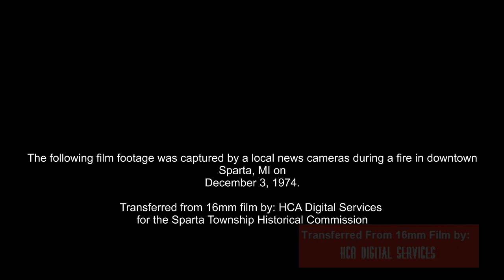Sparta, (MI) Fire - 1974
Film transferred by Dean Poling of HCA Digital Services in 2012, for the historical commission from an original 16mm reel. The film was captured by a local television news media at the time of the 1974 downtown Sparta (MI) fire. Film depicts ground and aerial views.